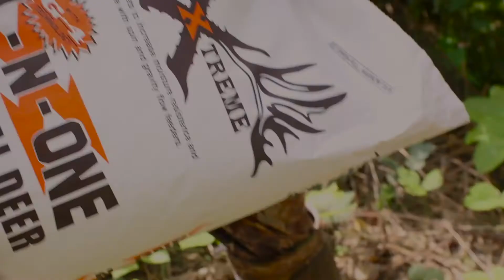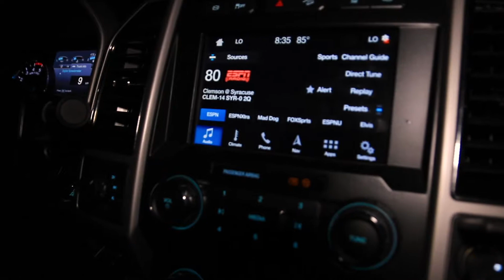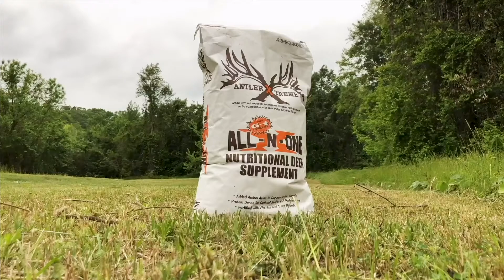SEASON 3 EP. 21! "EARLY SEASON BUCKS AND HOGS!"